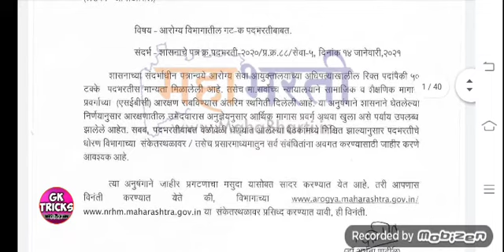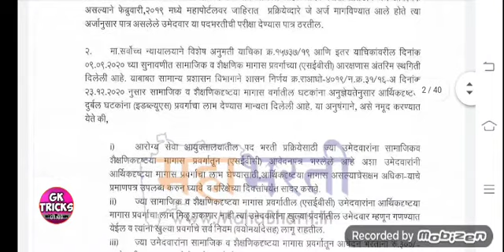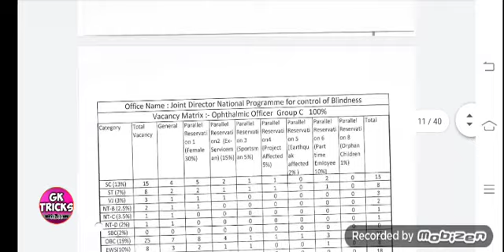आरोग्य विभाग मेगा भरती महाराष्ट्र मेगा भरती 2021 GK tricks with Pranav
Notification links:-